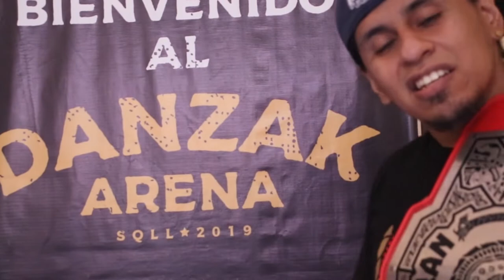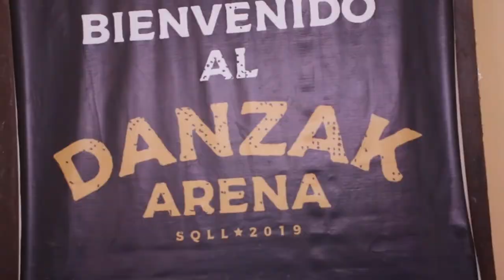"El título esta para defenderse" Cava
Nuestro real gran campeón Cava responde ante las intimidaciones de Armando Bates y Zero, e invita a todos a su celebración.

Gladiadores18 lo más real con BOMBA 💣, Catchascán 2.0 📼, Consultorio Enteógeno Cannábico ⚕, Notorio 📚, Dos Viejos Kioskeros 👴👴 y Brutus Cerveza Artesanal 🍺.